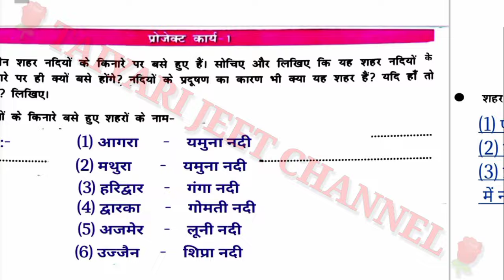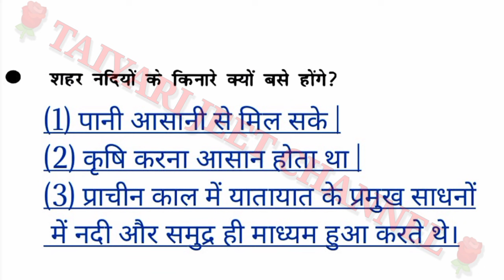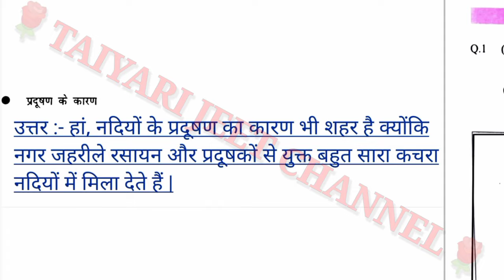हमारा घर हमारा विद्यालय कार्य - 1 // प्रयास प्रोजेक्ट कार्य - 1 //Hamara Ghar Hamara Vidhyalay - 1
हमारा घर हमारा विद्यालय प्रोजेक्ट कार्य  1
प्रयास प्रोजेक्ट कार्य  1
Hamara Ghar Hamara Vidhyalay   1